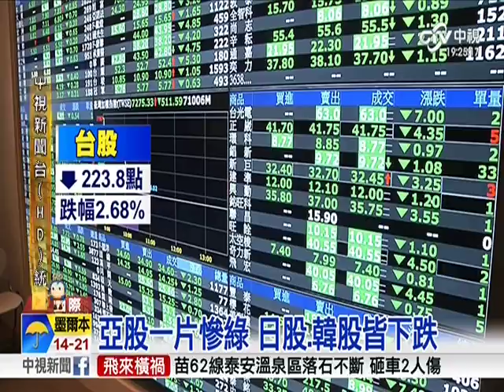陸股暴跌熔斷，臺股魔咒再現31F621CE 105010419210B21 4E6A B5DD 949C00F3F54D